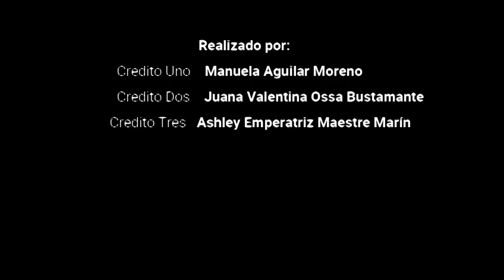UED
Equipo conformado por Manuela Aguilar Moreno, Ashley Emperatriz Maestre Marín y Juana Valentina Ossa Bustamante